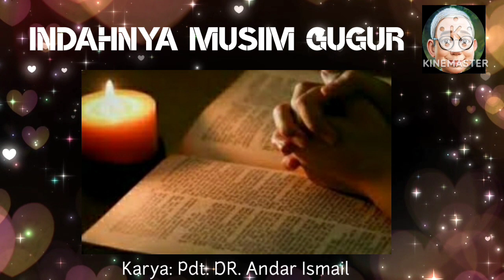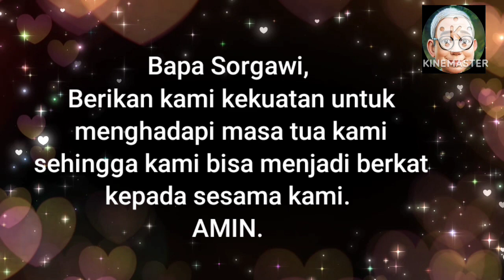SaTe Pagi •• Indahnya Musim Gugur ••Pdt. Andar Ismail •• 06.05.23√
Materi:
Buku Seri Selamat Ribut Rukun
Karya: Pdt. DR. Andar Ismail
Terbitan BPK Gunung Mulia
Singer: Senandung Oma
Channel ID:
UClaOtFFv5RhuCveVrK5ugwA